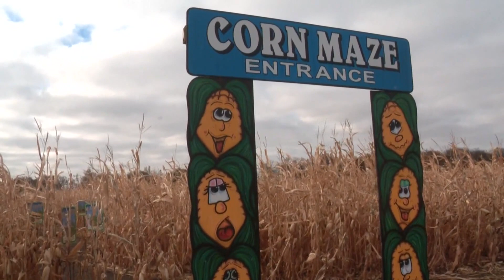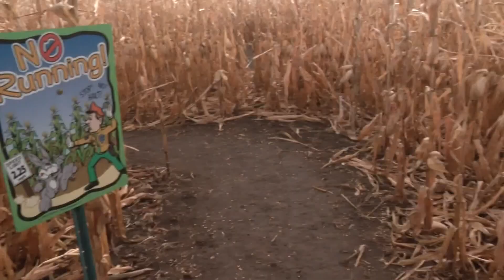Dry fall weather has corn maze owner looking back on successful year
The Maize at Little Darby Creek, which is located in Union County’s Milford Center, is ending its 21st year.